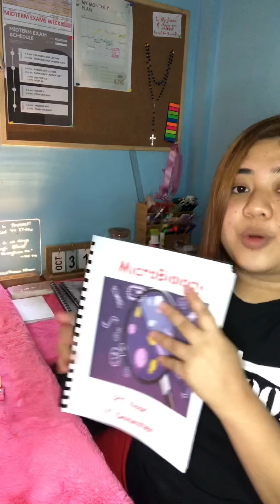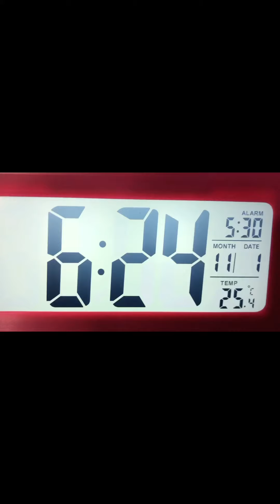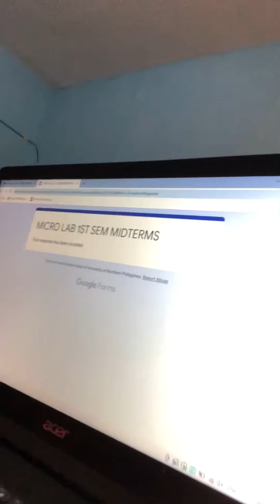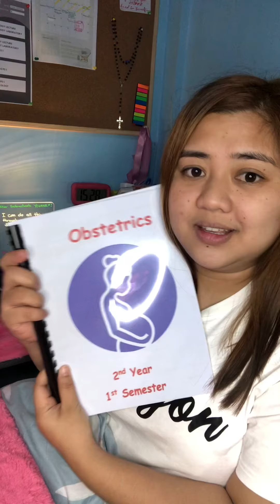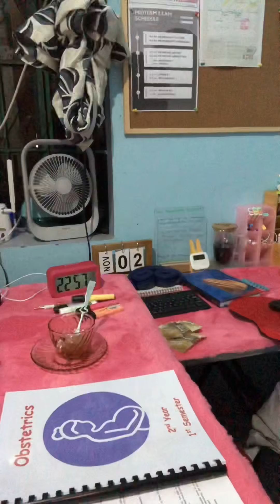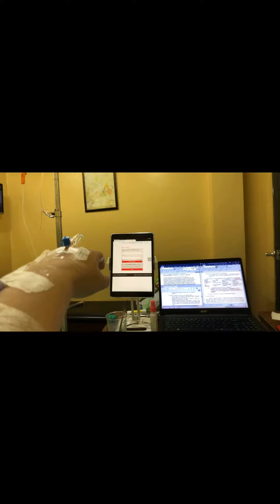My midterm exam journey! | Online Class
This video will unveil my 1 week journey as a medicine student during midterm exams.

It is very important to keep in mind that HEALTH is WEALTH, so make sure to have enough rest specially on toxic days!

Thank you so much and i hope you enjoyed watching this video.